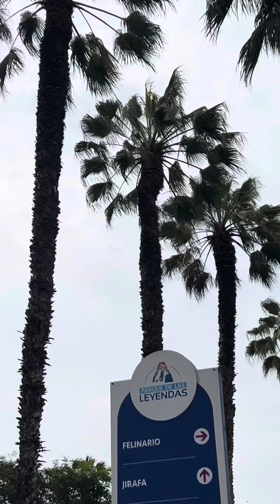Airplanes recorded taking off at the Lima Peru Zoo